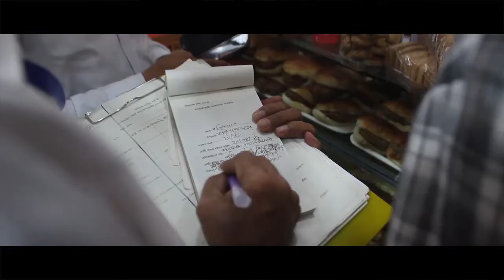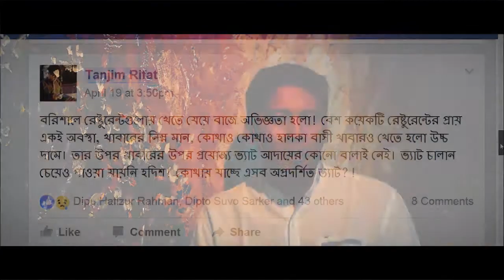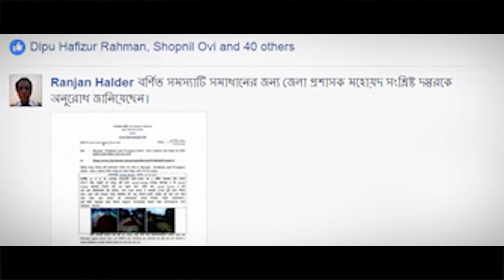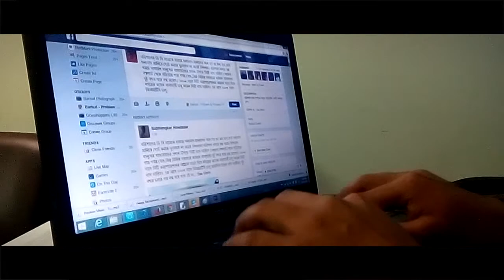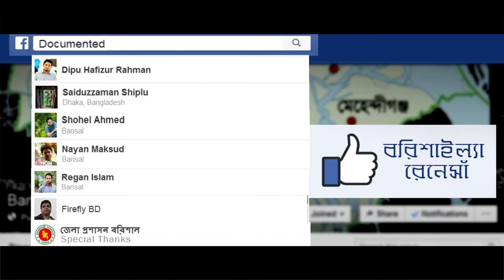Barisal problem & prospect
বরিশাইল্যা রেনেসাঁ :
Documentary on Facebook group "Barisal - Problem & Prospect বরিশাল - সমস্যা ও সম্ভাবনা"